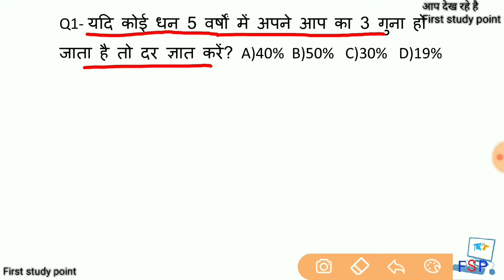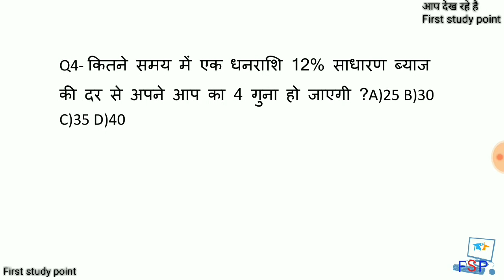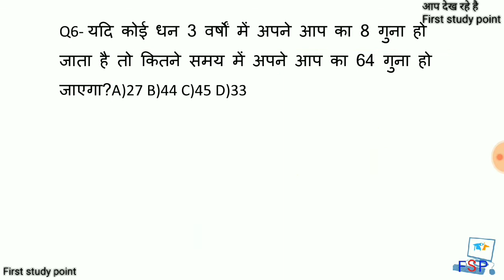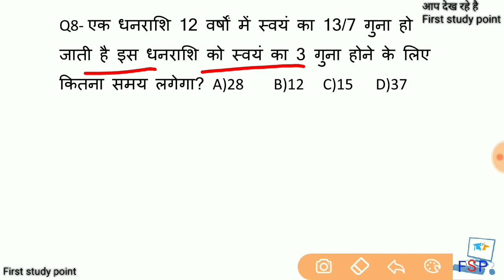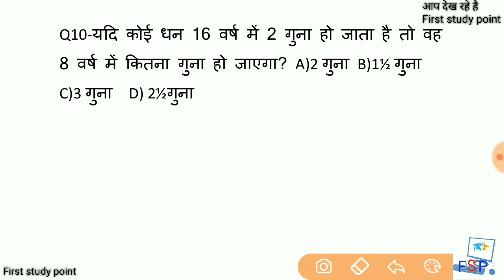Simple Interest | RRB NTPC |GroupD | SSC CGL & All Exam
Simple Interest | RRB NTPC |GroupD | SSC & All Exam